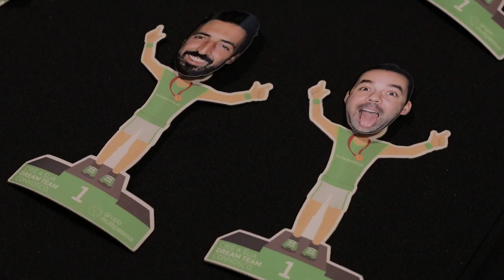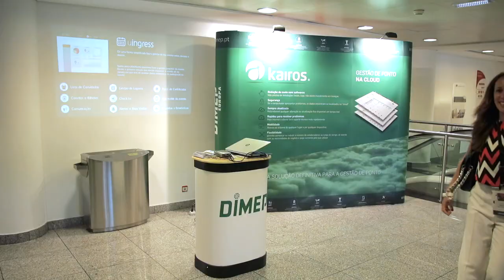Resumo do Fórum RH 2017 - 16 de Maio - Estádio do Sport Lisboa e Benfica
E subscreva o nosso canal YouTube!

O IIRH-Instituto de Informação em Recursos Humanos é o mais importante ponto de encontro do setor da Gestão de Pessoas de Portugal. Proporcionamos interações relevantes aos profissionais de Recursos Humanos, a empresas fornecedoras do setor e a estudiosos da área. Somos inovadores e influentes, criamos conhecimento através dos nossos Estudos e Publicações (revista RHmagazine, Guias práticos e eBooks) e proporcionamos experiências diferenciadoras de networking nos nossos eventos físicos (Fórum RH, Global Talent Day e Prémios RH) e digitais (webinares).